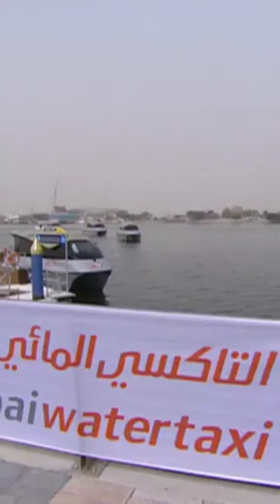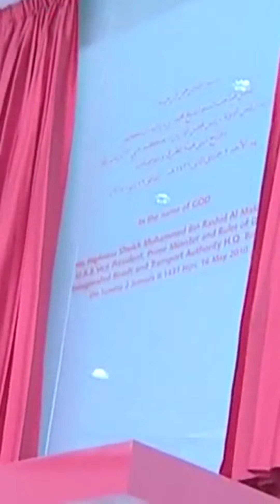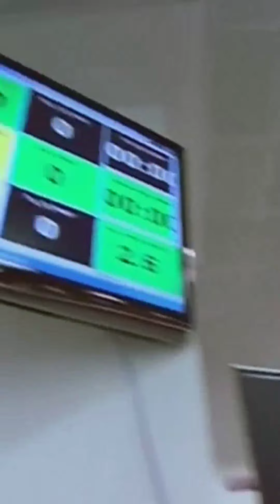Sheikh Mohammed bin Rashid Al Maktoum With Dubai RTA officials throwback memories